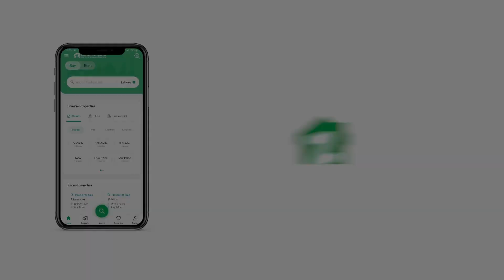235 SQYD HOUSE FOR SALE IN BAHRIA TOWN KARACHI